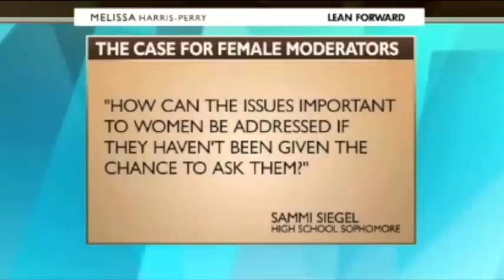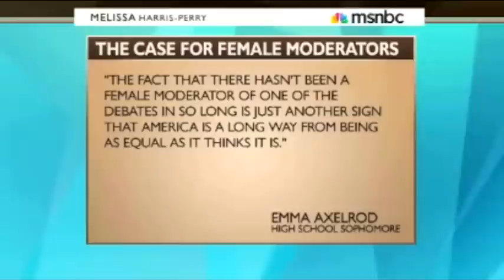Where Are The Female Debate Moderators?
Women have all but disappeared from moderating presidential debates. .